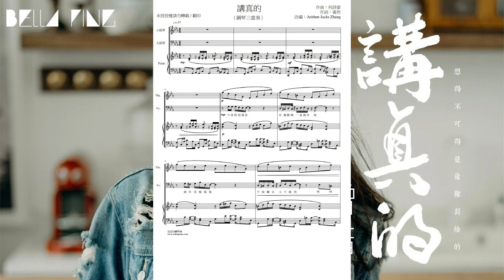李袁杰 & 曾惜─講真的〈鋼琴三重奏〉〈2020年版本〉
《講真的》是由華人唱作人-李袁杰和純美女聲-曾惜共同演繹的歌曲。本人把這首改編成鋼琴三重奏版本，以忠實呈現原曲的風味。

本人曲譜的特色，在於小提琴和大提琴扮演二重唱的角色，用二重唱的方式來演奏此歌曲；而鋼琴只扮演陪襯的伴奏角色，尤其到最後的樂曲片段，小提琴和大提琴一起合奏主旋律的片段，更可襯托出二重唱的光影。喜歡一起演奏的演奏者，可以購買本人的曲譜來試試。